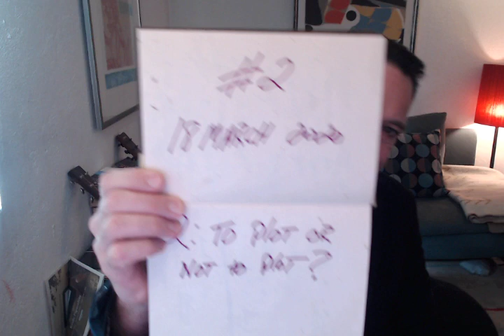#2: To plot or not to plot?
As a writer, you've probably heard contradictory advice on whether to plot out your novel in advance or to trust the story to reveal itself. Here, I untangle the advance and provide framework in which to think about this. I consider the arguments of James Patterson, John Irving, Richard Ford, Richard Russo, Margaret Atwood and others.

• Novelist Derek B. Miller (Norwegian by Night, The Girl in Green, American by Day)